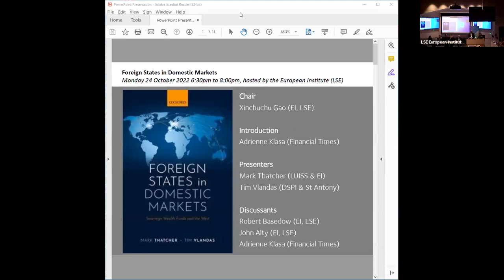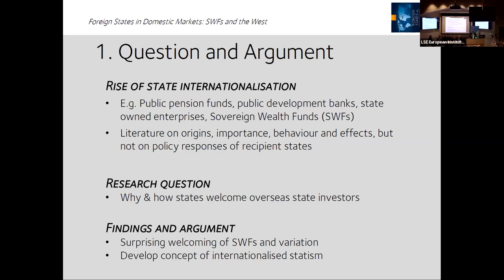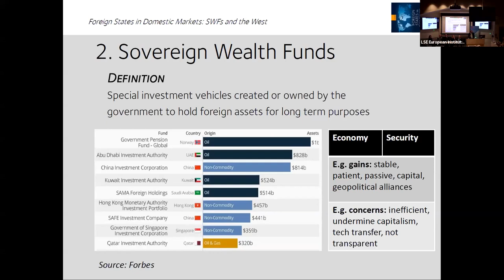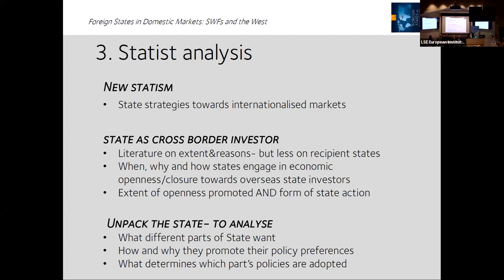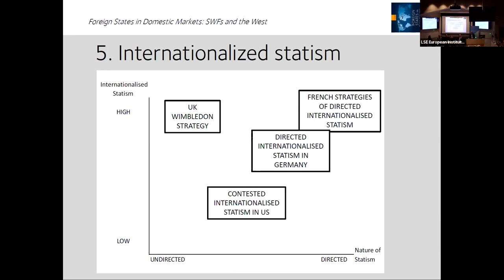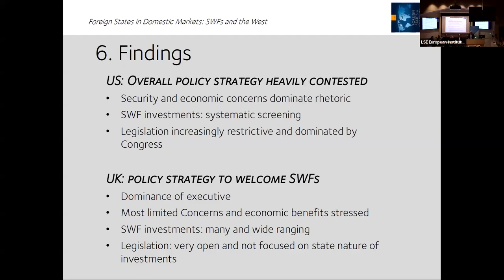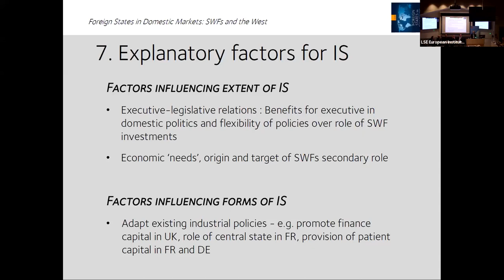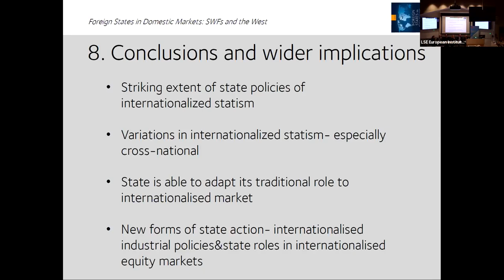Foreign States in Domestic Markets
Mark Thatcher and Tim Vlandas launch their book, Foreign States in Domestic Markets: Sovereign Wealth Funds and the West, with a panel discussion at LSE.

Political economy debates have focused on the internationalisation of private capital, but foreign states increasingly enter domestic markets as financial investors. How do policy makers in recipient countries react? Do they treat purchases as a threat and impose restrictions or see them as beneficial and welcome them? What are the wider implications for debates about state capacities to govern domestic economies in the face of internationalisation of financial markets?

In response, Foreign States in Domestic Markets have developed the concept of 'internationalised statism', where governments welcome the use of foreign state investments to govern their domestic economies. These foreign state investments are applied to the most prominent overseas state investors, Sovereign Wealth Funds (SWFs). Many SWFs are from Asia and the Middle East and their number and size have greatly expanded, reaching $9 trillion by 2020. This book examines policies towards non-Western SWFs buying company shares in four countries: the US, UK, France, and Germany. Although the US has imposed significant legal restrictions, the others have pursued internationalised statism in ways that are surprising given both popular and political economy classifications. This book argues that the policy patterns found are related to domestic politics, notably the preferences and capacities of the political executive and legislature, rather than solely economic needs or national security risks. The phenomenon of internationalised statism underlines that overseas state investment provides policy makers in recipient states with new allies and resources. The study of SWFs shows that internationalisation and liberalisation of financial markets offer national policy makers opportunities to govern their domestic economies.

Speakers:
🔴 John Alty, Visiting Professor in Practice at the LSE European Institute
🔴 Robert Basedow, Assistant Professor at the LSE European Institute
🔴 Adrienne Klasa, Asset Management Reporter at the Financial Time
🔴 Mark Thatcher, Visiting Professor at the LSE European Institute
🔴 Tim Vlandas, Associate Professor at the University of Oxford

Chair:
🔴Xinchuchu Gao, Fellow in European Political Economy at the LSE European Institute

📚You can order the book,  Foreign States in Domestic Markets, (UK delivery only) from our official LSE Events independent book shop, Pages of Hackney: